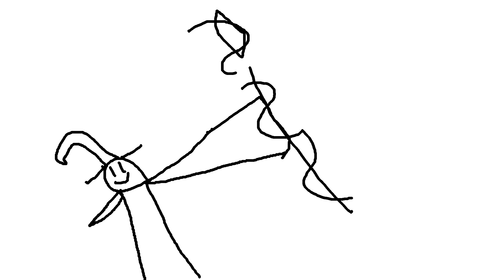The Old Wizard